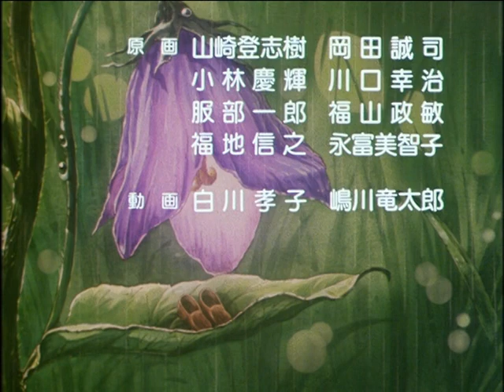Sekai Meisaku Douwa - Wow! Maerchen Oukoku: The Golden Goose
"The Golden Goose"

Produced by Toei Animation
Directed by Takashi Kobayashi
Written by Etsuo Suzuki
Airdate: 7 July 1995